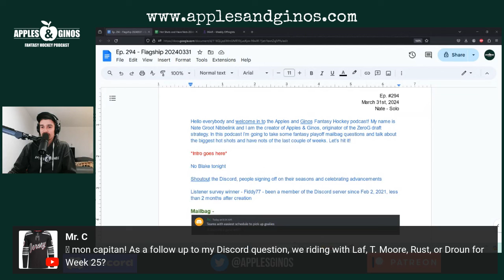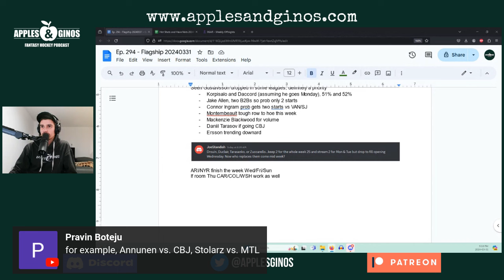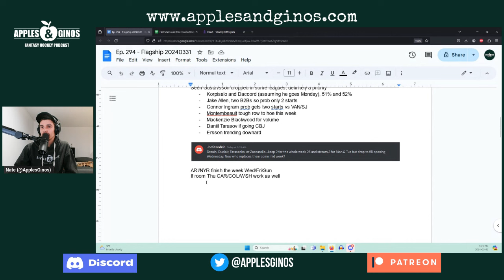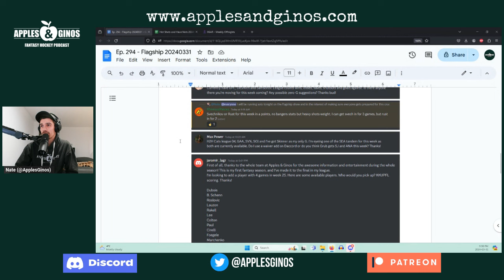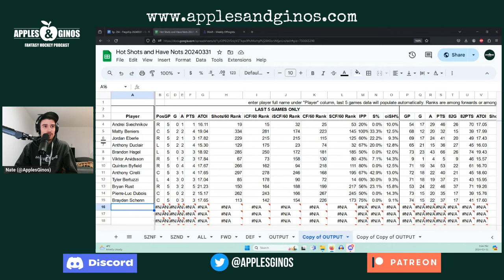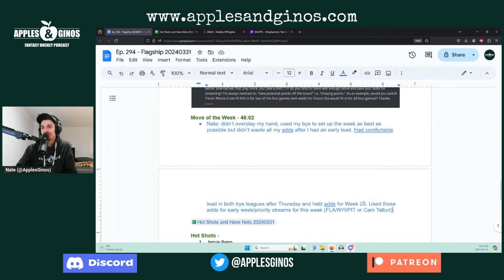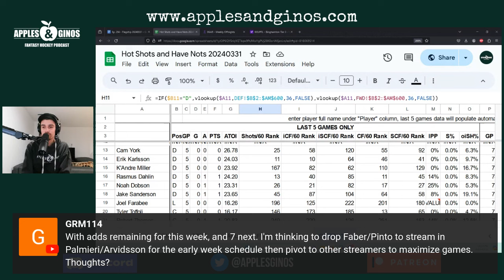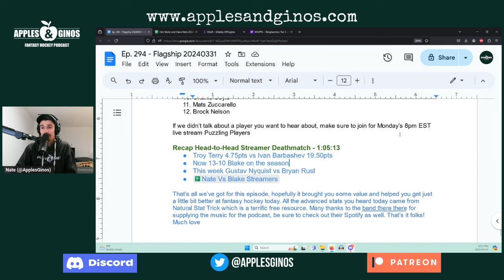Ep. 294 - Flagship Show Week 25 (LIVE)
Nate talks through the hot shots and have-nots of the last few games, takes questions from the discord server, and delves deep on how to play the wide-open Week 25 schedule with various streamers.

Mailbag: 5:15
Move of the Week: 46:02
Hot Shots: 50:34
Have-Nots: 56:47
Nate vs Blake Head-to-Head Streamer Deathmatch Week 24 Recap: 1:05:13